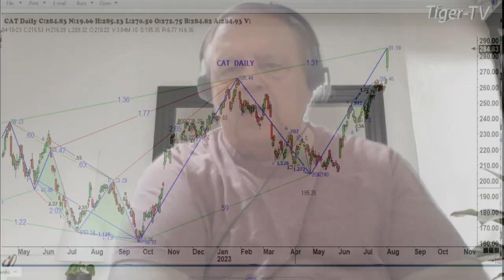August 1st, 1PM ET Market Update on TFNN - 2023